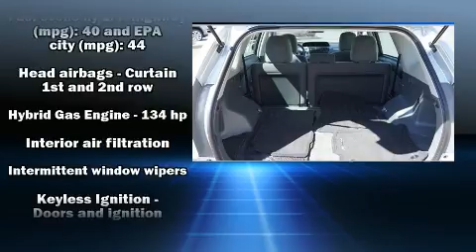2012 Toyota Prius v in Riverdale, UT 84405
777 West Riverdale Rd.

Sensibility and practicality define the 2012 Toyota Prius v. It features a continuously variable transmission, front-wheel drive, and a 1.8 liter 4 cylinder engine. It's equipped with tons of terrific amenities, but it won't break your budget. Such as remote keyless entry, variably intermittent wipers, front bucket seats, air conditioning, power door mirrors and heated door mirrors, power windows, an overhead console, and a split folding rear seat. Storage solutions are integrated throughout the interior, demonstrating thoughtful attention to detail. Premium sound drives 6 speakers, providing you and your passengers a sensational audio experience. Toyota ensures the safety and security of its passengers with equipment such as: dual front impact airbags, front side impact airbags, traction control, brake assist, anti-whiplash front head restraints, ignition disabling, and 4 wheel disc brakes with ABS. Various mechanical systems are monitored by electronic stability control, keeping you on your intended path. It also arrives with a Carfax history report, indicating just one previous owner. We pride ourselves in the quality that we offer on all of our vehicles. Please don't hesitate to give us a call.